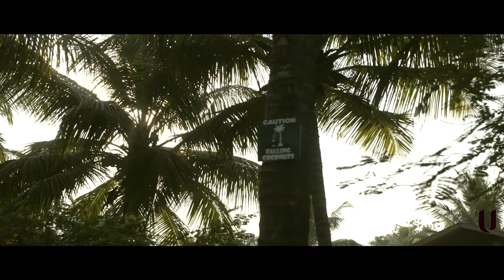UTropicana Brand Film 2019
Set in a tranquil bay, U Tropicana Alibaug is the epitome of the perfect get-away.

Come experience the state-of-art luxury living with us at the resort